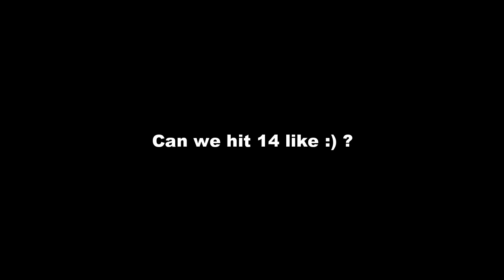[NEW CODES!] KISAME / HOSHIKAGE REMAKE SHOWCASE !! | Shinobi Life 2 | Roblox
Can We 14 likes ? :p
shinobi life 2
kisame showcase
hoshikagi showcase
kisame hoshikage
shark showcase
new codes
codes
spins
new spins